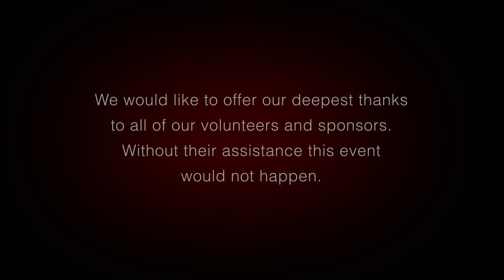Siouxland Film Festival 2016 - Close